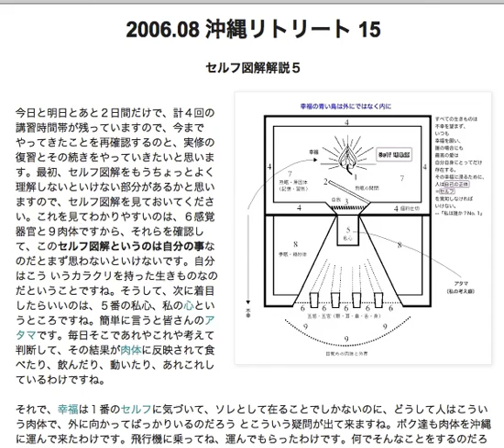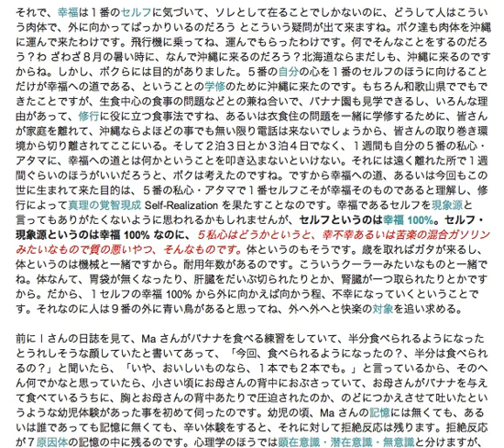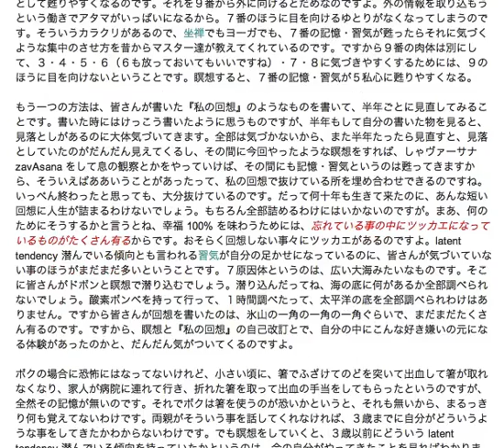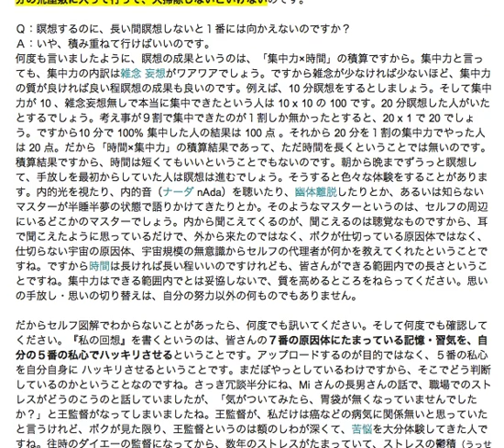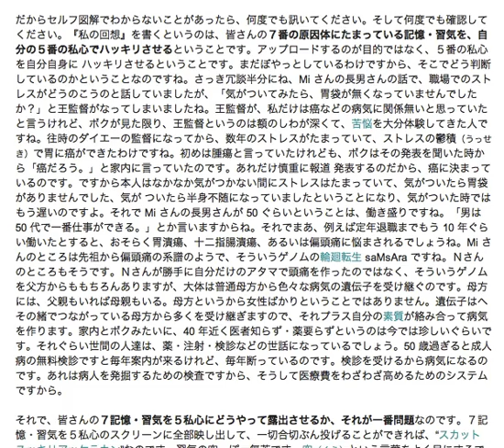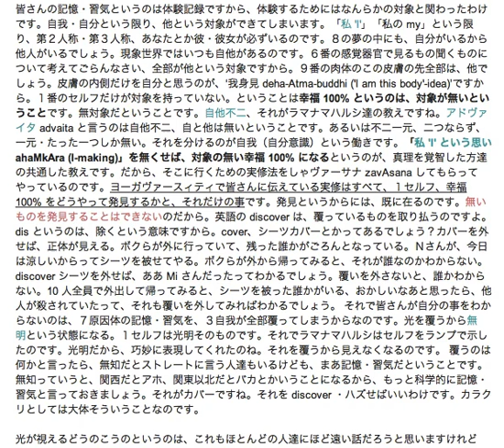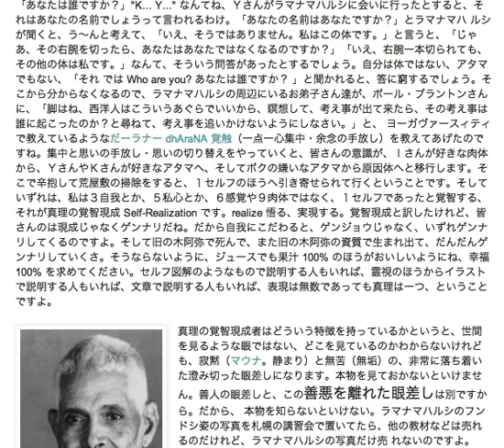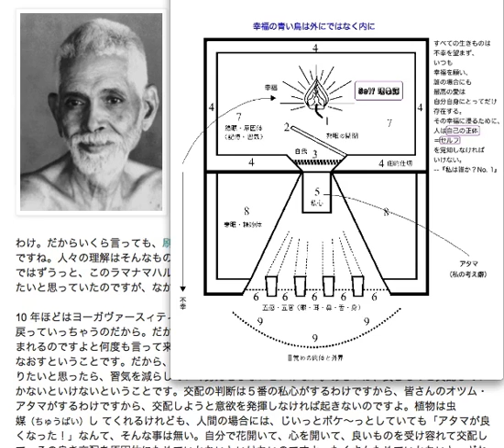2006.08 沖縄リトリート 15